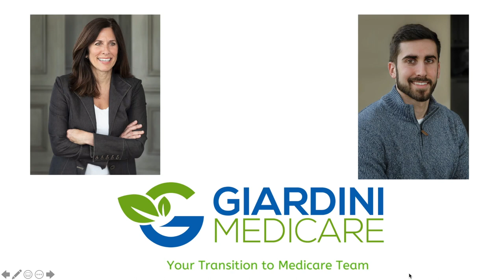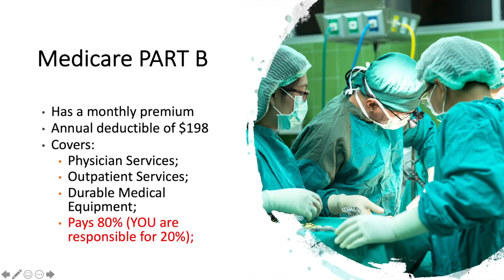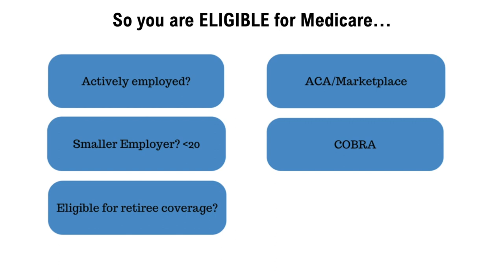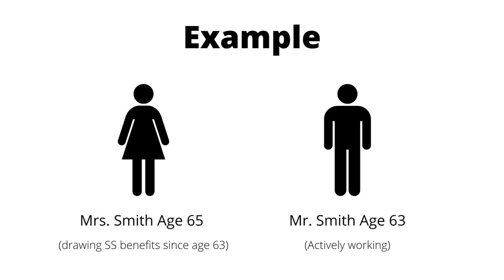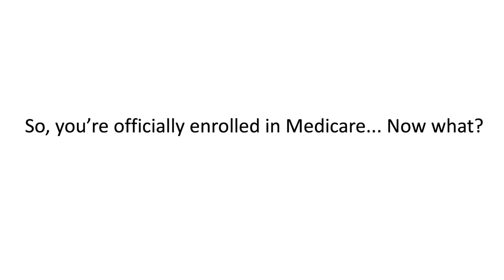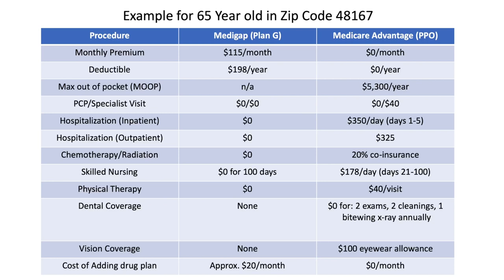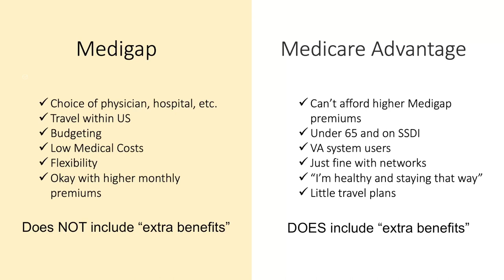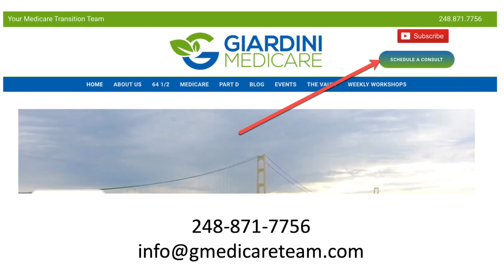Medicare 101 - Your Starter Guide to Medicare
Medicare 101 - an overview to get you started. Begin here with the overview and then dive into our other classes after you have a better feel for what you need to know!

The forms referenced are posted here, also. These are required to enroll into Medicare Part B (listen in to hear what you need to do).